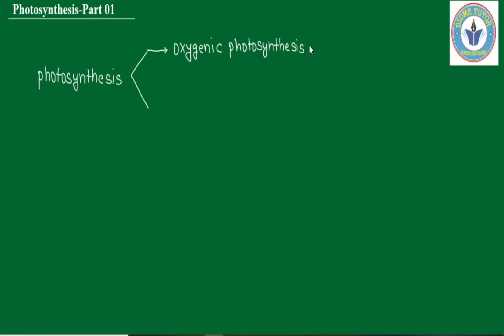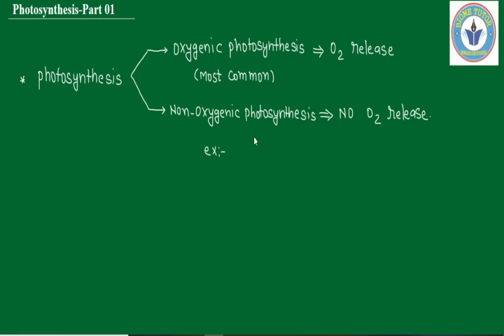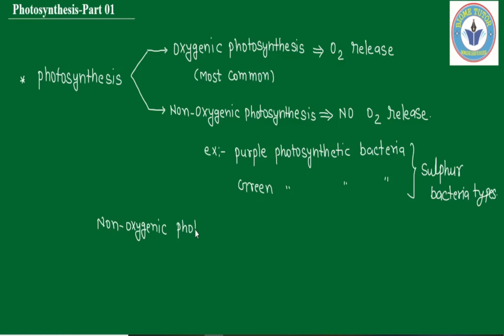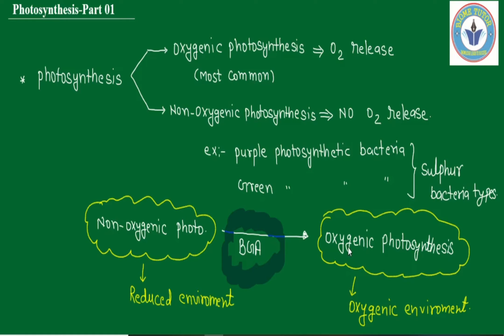Photosynthesis History II Types of Photosynthesis II Introduction of Photosynthesis